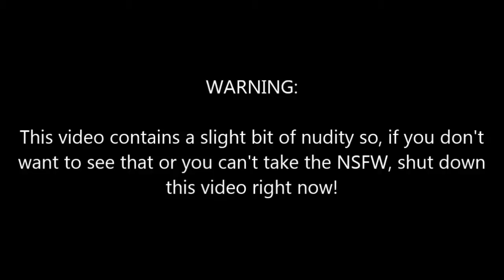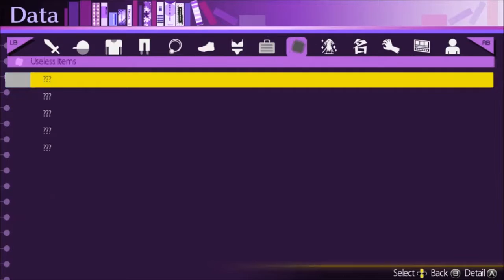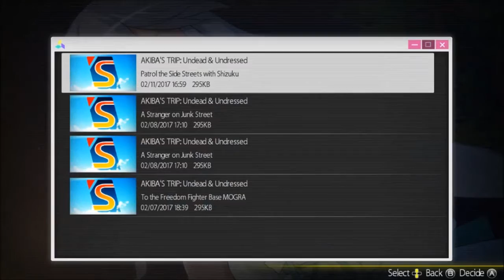REQUESTS FROM MY DEAR SISTER! | Akiba's Trip: Undead & Undressed (Ep 3)